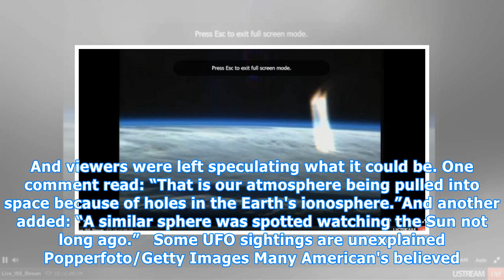Is something watching the ISS? Huge ‘cloaked object’ spotted before live feed CUTS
BIZARRE footage has emerged that could prove extraterrestrial life is monitoring Earth from space, according to wild claims online. The video was captured on NASA’s live feed from the International Space Station. It shows a mysterious apparition hovering above Earth that almost looks like a cloud in...